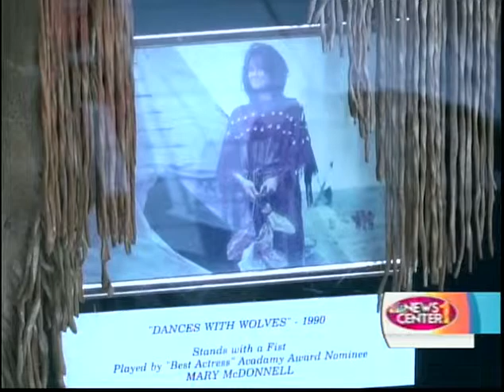Tatanka: Story of the Bison & Dances with Wolves